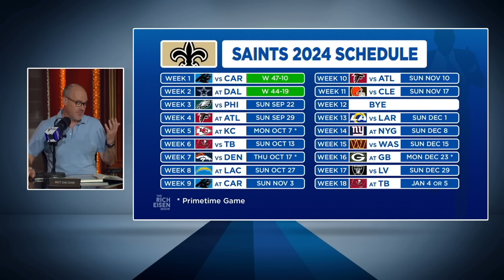Rich Eisen Reacts to the Saints’ Week 2 Boat Racing of the Dallas Cowboys | The Rich Eisen Show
Rich Eisen weighs in on the New Orleans Saints’ surprising 44-19 boat racing of the Dallas Cowboys in Week 2.